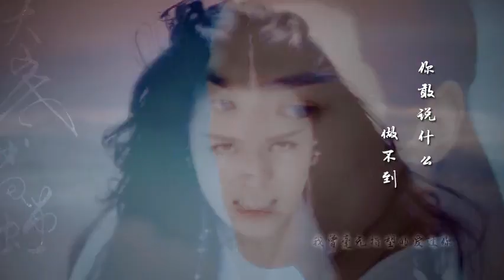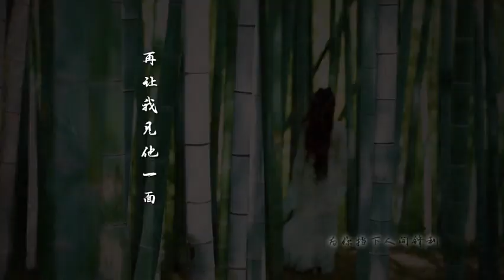Mị Linh Chi Tiền Truyện MV - Phán Hề x Nhuận Ngọc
Diễn viên: La Vân Hi, Văn Vịnh San...

Mỹ nhân Hồng Kông: Văn Vịnh San
Ngày sinh: 29/12/1988
Nghề nghiệp: diễn viên, người mẫu...
Tham gia linh vực người mẫu năm 14 tuổi.
Ngôn ngữ: Quảng Đông, Quan Thoại, Tiếng Anh.
Công ty: Sun Entertainment (JM WORKSHOP)
Ngày 3 tháng 4 năm 2016, đã giành được giải thưởng Điện ảnh Hồng Kông lần thứ 35 cho đề cử Nữ diễn viên phụ xuất sắc cho bộ phim Đối Đầu.

ღ Các phim điện ảnh đóng vai chính:
➤ See You in You Tube ( 2008 )
➤ Love Story ( 2008 )
➤ Đại Truy Bộ ( 2012 ) / Hình sự tội phạm
➤ La Lingerie ( 2008 ) / Chính kịch, lãng mạn
➤  Punished / Báo Ứng ( 2011 ) / Giật gân, hình sự / Huỳnh Thu Sinh, Nhậm Hiền Tề, Maggie Cheung Ho-yee...
➤Bước ngoặt 2 ( 2011 ) / Tạ Thiên Hoa, Ngô Trân Vũ, Hoàng Đông Trạch, Từ Tử San...
➤ Đảo Tình Yêu ( 2012 ) / Tình cảm, hài hước / Diễn viên cùng tham gia: Nhậm Đạt Hoa, Trương Chấn, Trần Xung..

♣ Phim điện ảnh tham gia / hành động Hồng Kông
➤ Phim HELIOS / Đối Đầu : là bộ phim mới nhất của hai đạo diễn nổi tiếng Lương Lạc Dân và Lục Kiếm Thanh – từng thành công với Cold War (bộ phim sản xuất năm 2012 và đạt được 9 giải thưởng danh giá từ lễ trao giải điện ảnh Hồng Kông).
➤ Phim Chiến Tranh Lạnh 2 / Hàn Chiến 2: Ngày phát hành: 8 tháng 7, 2016 (Hoa Kỳ) / Phòng vé: 115 triệu USD / Thể loại: hành động, tội phạm.
➤ Phim Cuồng Thú ( 2017 ): Bộ phim đã lọt vào danh sách đề cử Hong Kong Asian Film Festival 2017 / Hành Động / Diễn viên:Văn Vịnh San , Dư Văn Lạc, Lâm Gia Đống, Trương Tấn..

♣ Phim điện ảnh tâm lý, kinh dị
➤ Hung Thủ Vẫn Chưa Ngủ / tên khác: Người Đẹp Chạy Trốn / Thể loại: tâm lý, thần bí, giật gân / Thiên kim tiểu thư Tăng Tư Mẫn bị một kẻ lạ mặt tấn công và giam cầm. Sau khi được thả ra, vị hôn phu Lý Vĩ Thần của Tư Mẫn lại nhận được loạt ảnh khỏa thân của cô. Tư Mẫn quyết định tự sát nhưng Phương Mộ Triết lại xuất hiện cứu cô. Người vợ quá cố của Mộ Triết tự sát sau khi bị Vĩ Thần cưỡng bức, vì chuyện này mà anh quyết định trả thù.
➤ Phim Quỷ Nhập Tràng ( 2013 ) / Thể loại: kinh dị, hài hước
➤ Phim Kỳ nghỉ ở Paris ( 2015 ) / Phòng vé: 17,9 triệu CNY / Ngôn ngữ: quan thoại, tiếng anh.
➤ Chuyến Xe Nửa Đêm / The Midnight After ( 2014 ): thể loại kinh dị/ Quốc gia: Hồng Kông.

♣ Phim truyền hình
➤ Thành Phố Mất Trí / 失忆之城 : Thể loại: khoa học viễn tưởng, thanh xuân, nhiệt huyết / Phim chuyển thể từ truyện tranh cùng tên / Diễn viên : Văn Vịnh San, Quan Chí Bân, Trương Dư Hi, Triệu Nhất Bối, Phan Tư Vũ, Ngụy Vũ Huyên... / Số tập: 55 / Đây là bộ phim thuộc series “Kẻ Tù Đồ Không phần 1 / vai Sarah. [ Chưa phát sóng ]
➤ Heart Of Gold / Sản xuất: Nhật Bản / Ngôn ngữ Tiếng Anh, Quảng Đông, Hàn Quốc, Nhật Bản / Thể loại: kịch / Thời gian 8 phút / Nội dung: Miêu tả một sự lãng mạn câu chuyện tình yêu của hai người trẻ gặp nhau ở Nhật Bản / Phim thuộc TV series phim truyền hình.
➤ Thục Sơn Chiến Kỷ / Nữ phụ
➤ Graduation Song 2014 / Số tập 41 / Nữ phụ
➤ Transitional Youth (tạm dịch Chuyển tiếp thanh niên) 2011
➤ Tình Yêu Vượt Qua Ngàn Năm - Cuộc Hoán Đổi Dưới Ánh Trăng phần 2 / Nữ chính
➤ Phim Phong Thanh [ Chưa phát sóng ]
➤ Phim Chỉ Vì Gặp Được Em  [ Chưa phát sóng ]

♣ Phim chiếu mạng
➤ Cửu Châu Hải Thượng Mục Vân Ký / Vai diễn Phán Hề

Đây là kênh Văn Vịnh San được phân phối video từ facebook FC của San tỷ tại đây
Các video mới nhất sẽ cập nhật thêm tại facebook này.